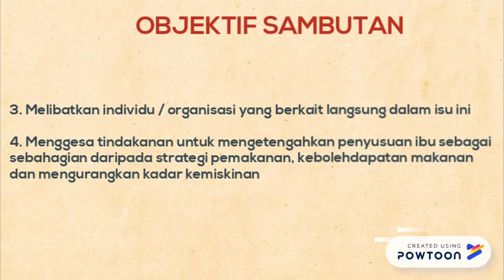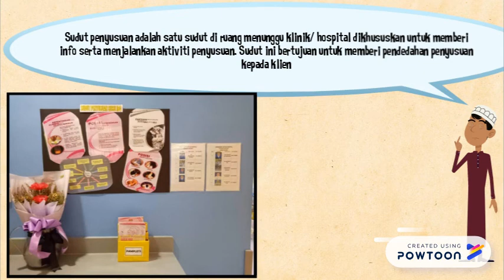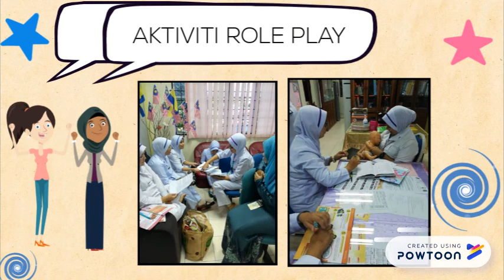VIDEO MPSI final 2018